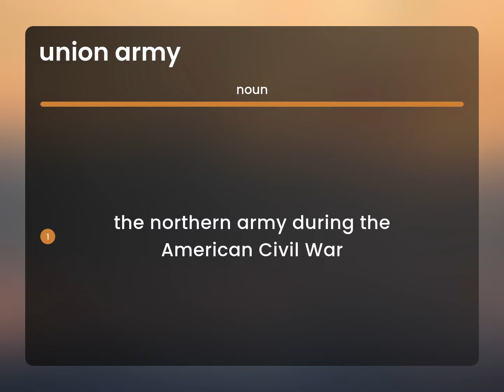Union army — UNION ARMY definition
UNION ARMY in the dictionary

Susan Miller (2023, March 8.) Definition of Union army